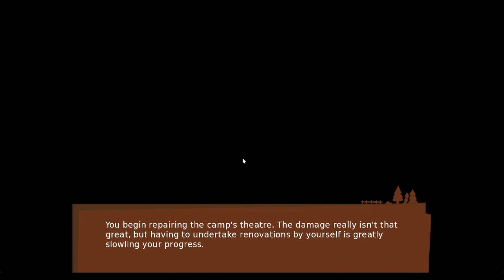Camp Mourning Wood Walkthrough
Camp Morning Wood

Creator: exiscoming